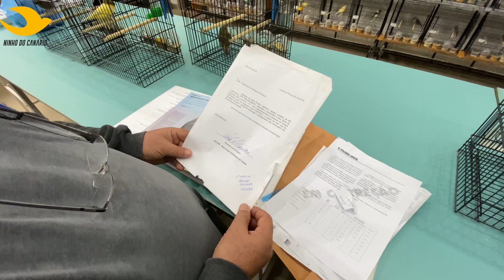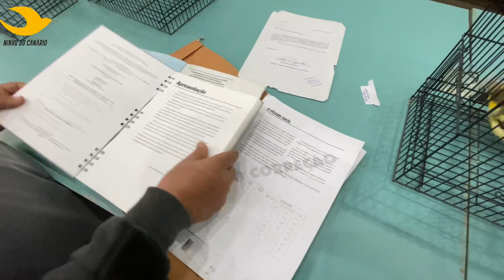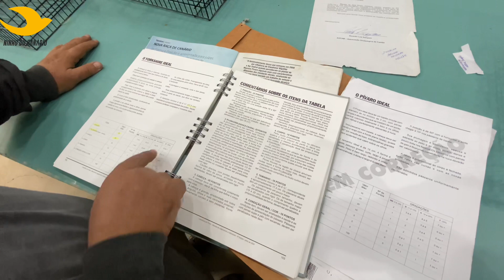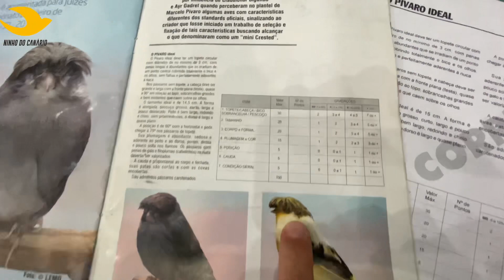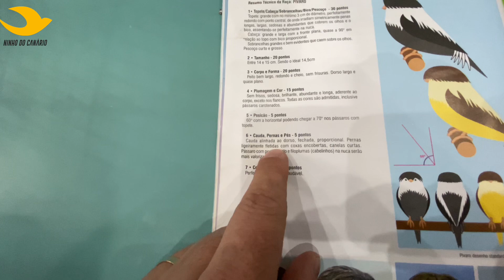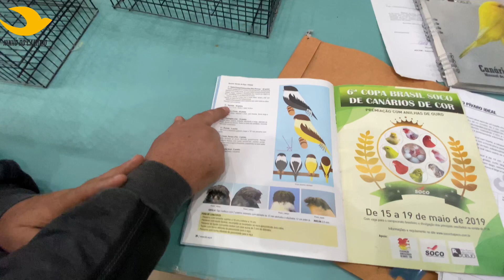Conheça o PÍVARO a 1ª Raça de CANÁRIO de Porte do Brasil.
Marcelo Pivaro   (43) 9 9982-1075

Criar é trazer mais vida para sua vida! No canal você encontra conteúdo sobre canários de cor, de porte, e canto de canário. O canário belga, ou canário do reino como são conhecidos popularmente, é a nosso hobby. Também há vídeos sobre psitacídeos e pássaros exóticos. Ornitologia é apreciar as obras do Grande Criador, Deus. Abraço!